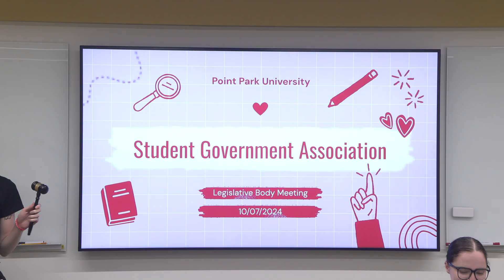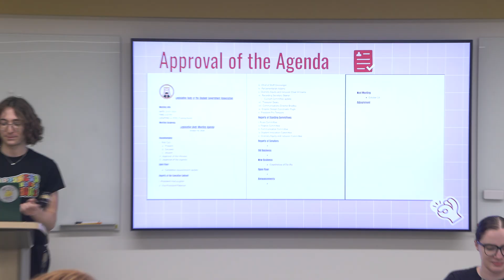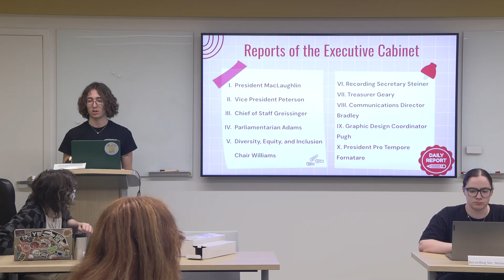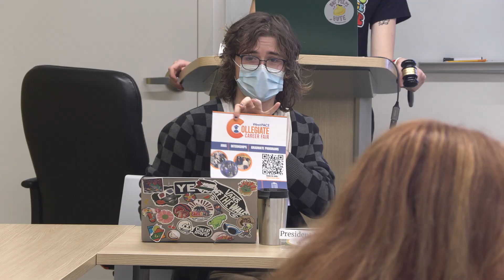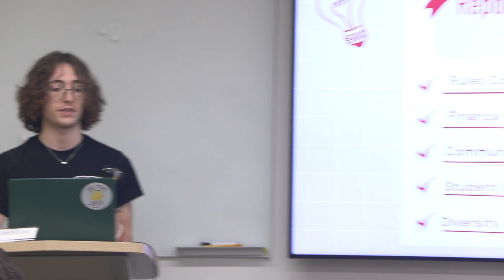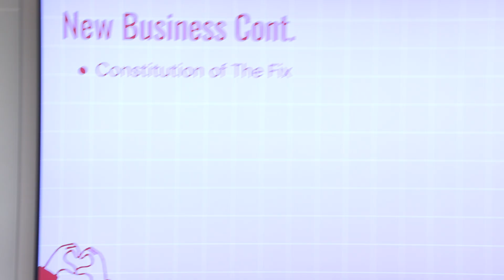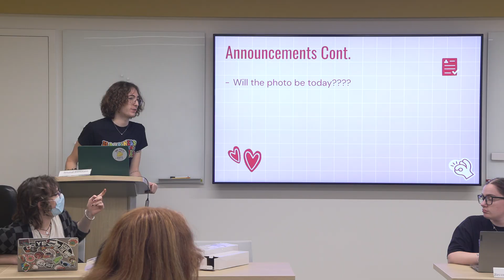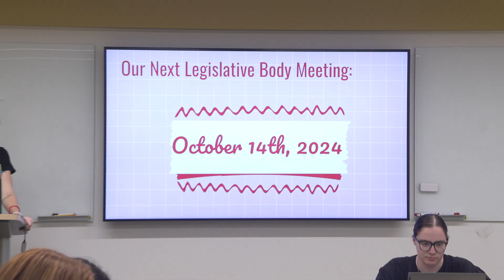Point Park SGA Meeting 10/7/24